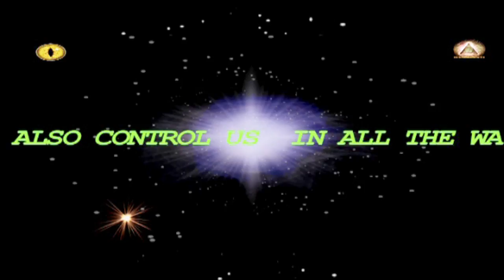ALIEN ENTITIES INVASION EXPOSED!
Awesome footage of "ghost-like" alien entities coming down from the sky, filmed by GCEPeru and edited and digitally enhanced by Marinodelfino.
There are a few white and one black walking, jumping, shapeshifting, flying and clocking...
Please be aware, here are NOT PLASTIC BAGS FLYING IN THE WIND!!!
Open your Mind and see what's going on for Real!